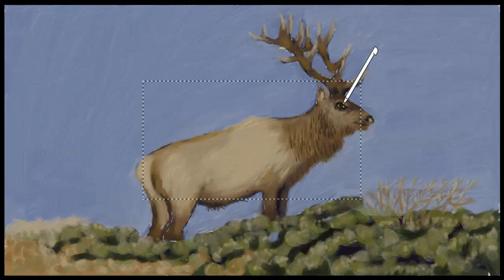Dibuja un venado Art Academy: Home Studio